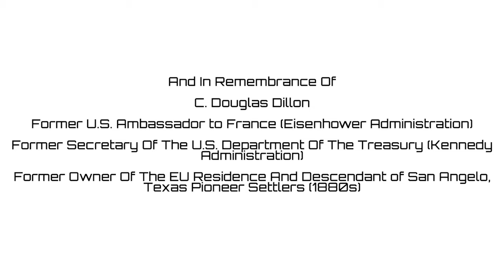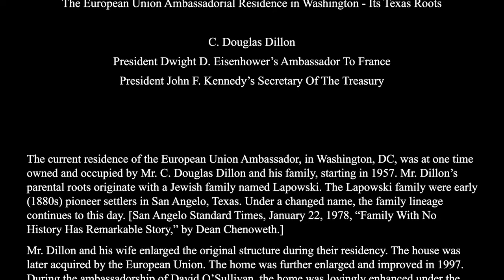EU-TX Art Salon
EU Ambassador Lambrinidis' innovative outside-the-box approach to trans-Atlantic diplomacy. Europe embraces a small West Texas art museum.